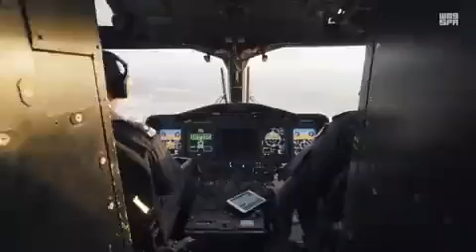masjid Nabwi sharif@masjidnantv7754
‏حضرت ابو ہریرہ ‌رضی ‌اللہ ‌عنہ ‌سے روایت ہے کہ رسول اللہﷺ نےفرمایا :   مجھ پر ایک بار درود بھیجا  اللہ تعالیٰ اس پر دس بار رحمت نازل فرمائے گا ۔ (صیح مسلم، ۹۱۲)